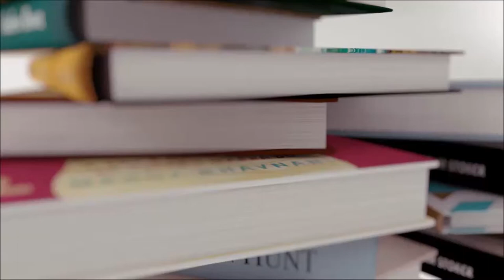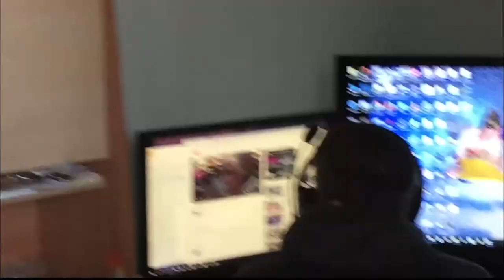stuDYING | Vlogmas 2016 - Days 14 &15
Exams will be the death of me.